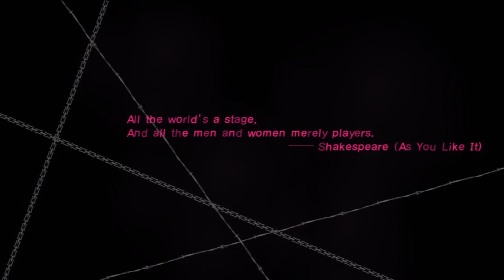Let's Play... Catherine #1 A NEW NIGHTMARE! (Gameplay / Walkthrough)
Hello there Ladies and Gentlemen! Welcome to another full Let's Play! My lovely ladies Catherine and Katherine are starting to brew up some issues in Catherine! Enjoy this brand new dramatic puzzle game! Vincent seems to be in a wee bit of trouble, it may be hard but damn this game is fun!

Poll Link (If you want to vote what I play next!)

In this video you can expect to see:
How to Catherine
How to Woo woo
How to Be cool with girls